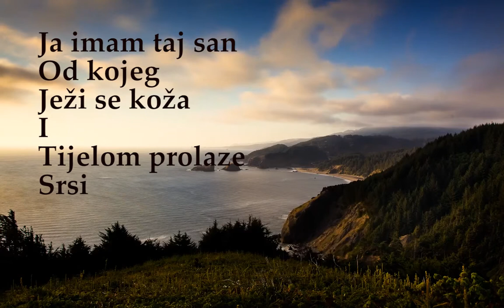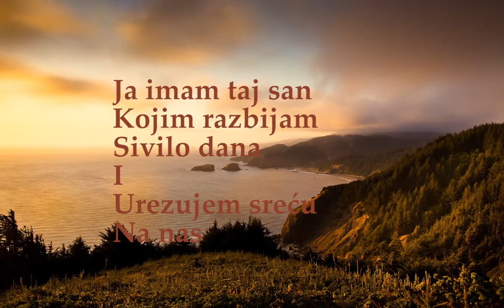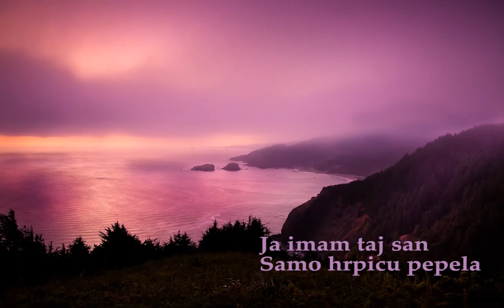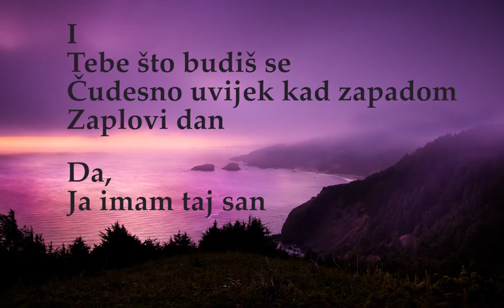Imam Taj san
Ja imam taj san
Od kojeg
Ježi se koža
I
Tijelom prolaze
Srsi
U kojem
Jato ptica pjesmom
Juriša na dan
U
Kojem tvoj lik
Ostavlja treperavi
Trag
Na vanjskom
Omotaču
Prorijeđenog mira
Otisak vidljiv
Na sedefnoj vodi
Odbljesak
Staklenog svjetlosnog pira

Kojim razbijam
Sivilo dana
I
Urezujem sreću
Na nas
U kojem
Pjesmom i rukom
U stupici zadržavam dan
U
Kojem tvoj obris
Slika blizinu
Sunca
Nad udaljenim
Tlom
Sjenča okomite gore
I
Filtrira munje
Dok se gromoglasne
Survaju u ponore

Jednog davnog
 proljeća
Ja ima taj san
Što vraća
Neka prošla stoljeća
Samo hrpicu pepela
I
Tebe što budiš se
Čudesno uvijek kad zapadom
Zaplovi dan